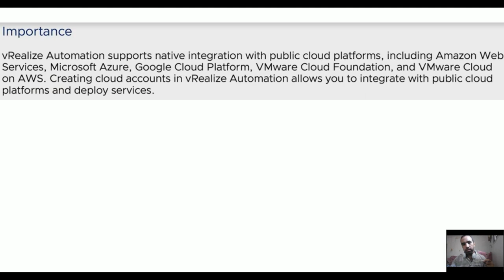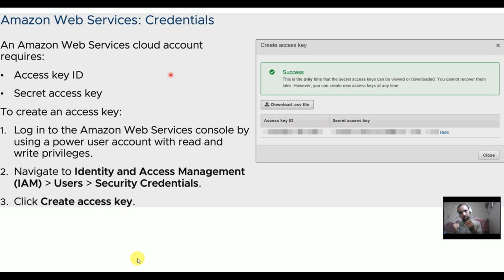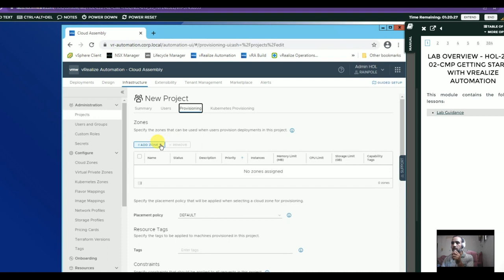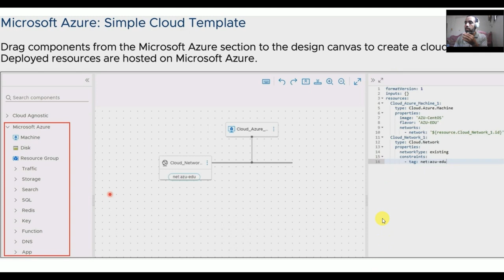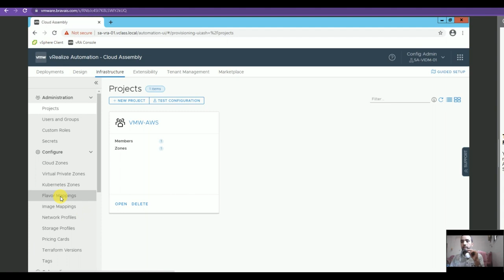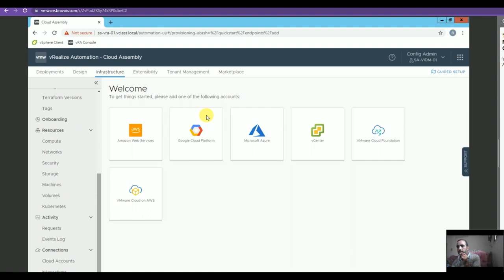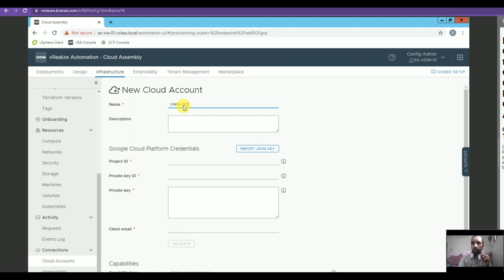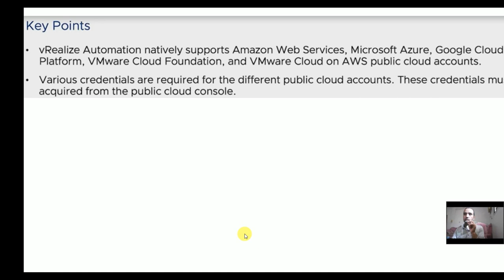22-VMware vRealize Automation (Integrating with Public Clouds) By Eng-Mosab Shaker | Arabic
22-VMware vRealize Automation (Integrating with Public Clouds) By Eng-Mosab Shaker | Arabic